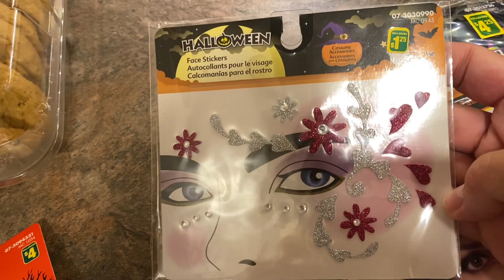On va chez Pam et Fluffy quitte la maison (22 août 22)